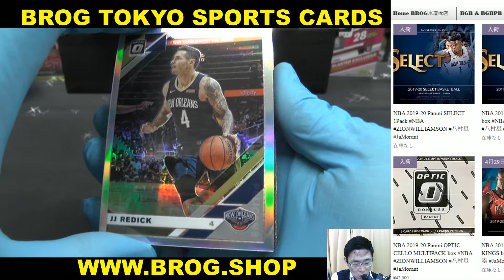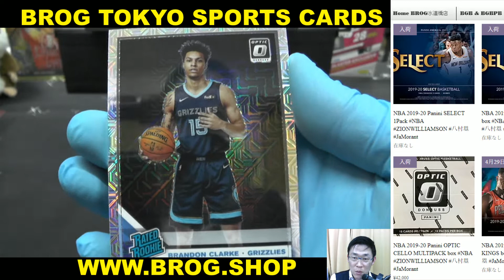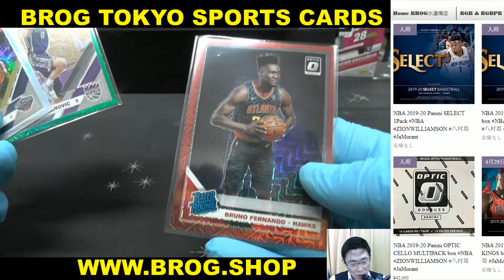OGI BGBPB NBA 19-20 PANINI OPTIC CHOICE 1BOX BREAKS BROG水道橋店 トレカ開封動画 スポーツカード